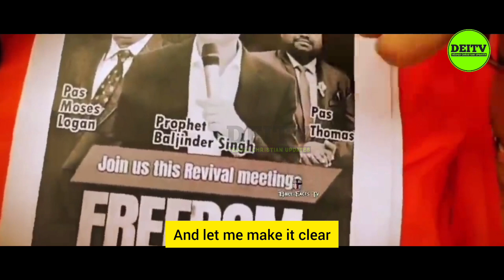😡CHATTISGARH - FILES భజందర్ సింగ్ మీటింగ్ కి ఆపడానికి OPEN WARNING